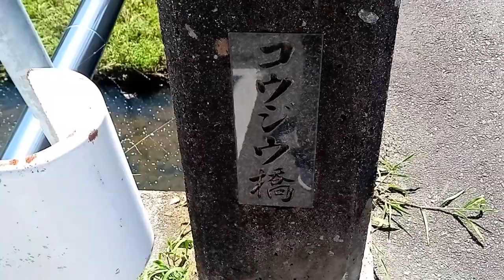西宮市山口町からの有馬川に合流する河川